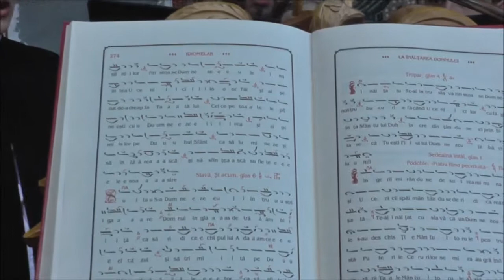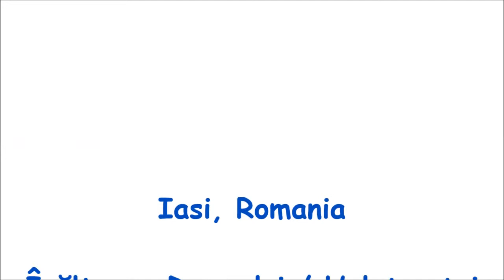Liturgia Iasissa helatorstaina 2015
Pyhän Käsiittätehdyn ikonin ja pyhien Brancovenin marttyyrien kirkko Iasissa, Koillis-Romaniassa. Toimittavat papit, seurakunnan kirkkoherra, isä Neculai (Dorneanu) sekä seurakunnan toinen pappi isä George.
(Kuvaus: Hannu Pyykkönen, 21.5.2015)